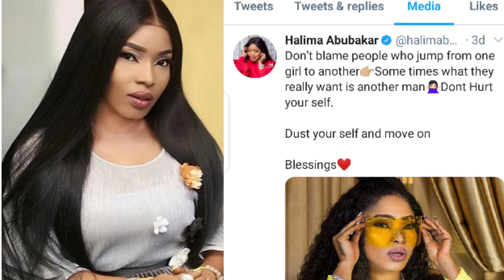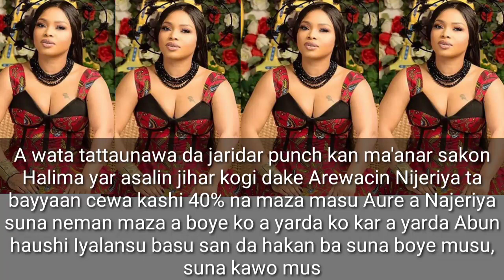Jaruma Halima Abubakar ta tona Asirin maza Ma'aurata masu yin luwadi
Labaran fitattu
Labaran kannywood da dumi duminsu
Mi3 TV